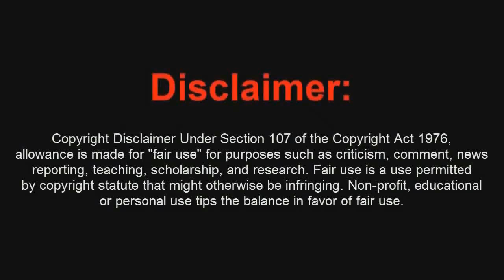Truco Black Ops 2 Multijugador Como Salir del Mapa Pod Con Partida Modificada DragonFire - By ReCoB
Droideka - Coming Home

NO PONGO LA CANCION POR QUE TIENE COPY